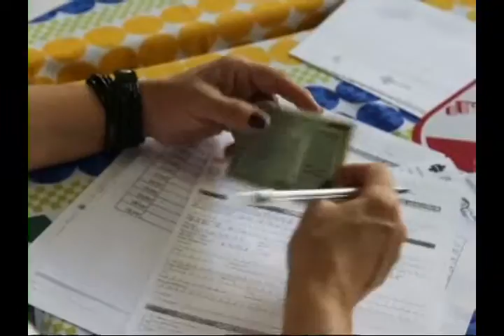Cultne na TV - Berenice Aguiar (bloco 1)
O ‪‎Cultne‬ na TV desse sábado recebeu a médica ginecologista Berenice de Aguiar para falar sobre a ‪saúde‬ da ‪mulher negra‬. Confira!